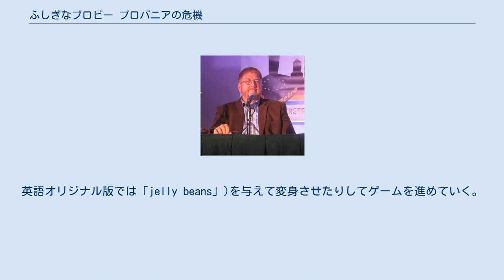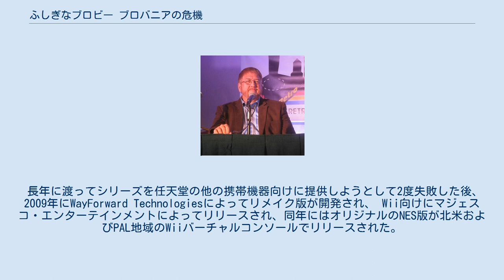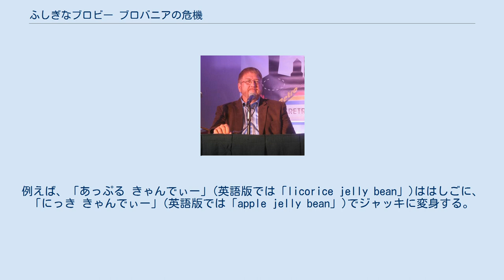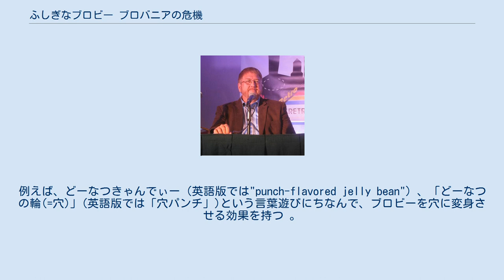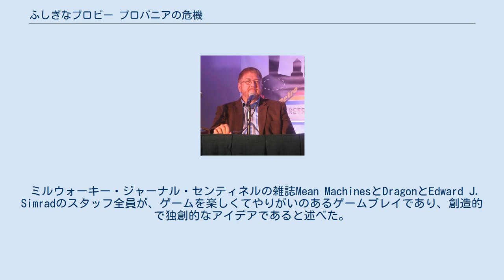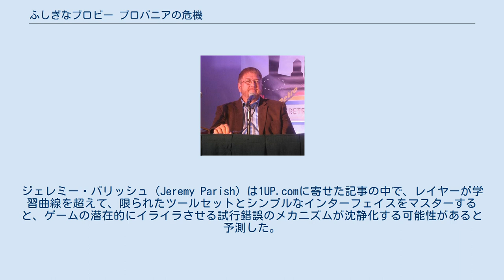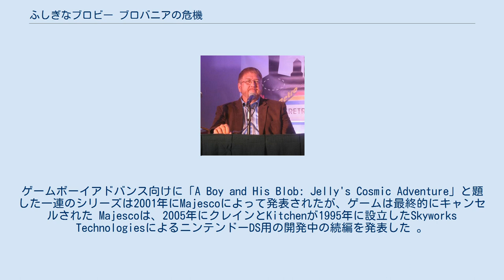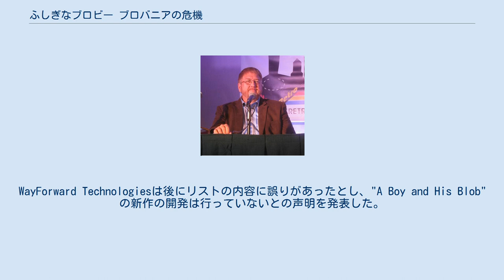ふしぎなブロビー ブロバニアの危機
『ふしぎなブロビー ブロバニアの危機』（原題: A boy and His Blob: Trouble on Blobolnia）は、イマジニアリングが開発したファミリーコンピュータ用コンピュータゲームである。
 日本においては1990年11月29日にジャレコより販売された。
北米ではアブソリュート・エンターテインメント 、ヨーロッパでは任天堂より販売された。
 プラットフォーム・パズルゲームである本作は、主人公の少年が、様々な姿に変身するブロビーとともに、悪の皇帝の支配から惑星ブロバニアを救う内容となっている。
 プレイヤーは少年を操作するほか、ブロビーに様々な風味の「きゃんでぃー」(日本語版の場合。
英語オリジナル版では「jelly beans」)を与えて変身させたりしてゲームを進めていく。
 『ピットフォール』で知られるデイヴィッド・クレインが設計・プログラムした本作は 、1989年の夏に任天堂によってライセンスされ、開発が開始、6週間の短い期間で完成した。
 クレインは、本作に登場するブロビーと少年の全体的な概念は型にはまらないと述べていて、自分の手でプレイヤーに便利なツールを実装しようとしていた。
 本作は賛否両論を巻き起こした。
ほとんどのレビュワーはゲームプレイがオリジナルであることに同意したが、それは実行が不十分であると感じた人もいた。
このゲームは、1989年のコンシューマー・エレクトロニクス・ショー （CES）の「Best of Show」および1990年のペアレンツチョイス賞を受賞した。
 本作の続編としてゲームボーイ用ソフト『ふしぎなブロビー プリンセス・ブロブを救え!』が発売された。
 長年に渡ってシリーズを任天堂の他の携帯機器向けに提供しようとして2度失敗した後、2009年にWayForward Technologiesによってリメイク版が開発され、 Wii向けにマジェスコ・エンターテインメントによってリリースされ、同年にはオリジナルのNES版が北米およびPAL地域のWiiバーチャルコンソールでリリースされた。
 プラットフォーム・パズルゲーム（障害物を能力で乗り越え、謎を解くアクションアドベンチャー）である本作は、少年（日本語版ではボーイ表記）と彼の異星人の友人ブロビー（本名、ブロバート）が、住人にお菓子だけの食事を強いる悪の皇帝によって支配されたブロバニアの故郷の惑星を救うべく奔走する様子を描いている 。
 少年とブロビーがロバニアにいる皇帝を倒すには、地下を通って必要なアイテムを手に入れる必要がある。
本作は横スクロールゲームではなく、相互に接続された一連の単一の画面をプレイヤーに提示している。
プラットフォームゲームであるにもかかわらず、本作において少年は左右にしか移動することができず、ジャンプしたり泳いだりすることはできない。
また、少年が一定の高さ以上から落下すると死亡するほか、落石、鍾乳石、石筍、ヘビなどに触れても死亡する。
 プレイヤーは少年を直接操作するが、ブロバートはコンピューターAIによって制御されている。
少年は、ブロビーの変身を利用して、裂け目を越えたり、より高い場所へ移動したり、障害物や敵をこえたりすることができる 。
 プレイヤーがブロビーに「きゃんでぃー」を食べさせると、様々な道具に変身する。
例えば、「あっぷる きゃんでぃー」(英語版では「licorice jelly bean」)ははしごに、「にっき きゃんでぃー」(英語版では「apple jelly bean」)でジャッキに変身する。
 口笛を吹くと、ブロビーは元の姿に戻り、少年についていく。
 プレイヤーは、不思議なゲームの世界を回るためにきゃんでぃーとその効果を実験することが奨励される。
 ステージ内には、プレイヤーのスコアを上げるさまざまな宝物とダイヤモンドで、ゲーム世界にあるドラッグストアでビタミンを購入するために使用できる。
 ビタミンは、特定のタスクを完了するためにブロバニアで使用される特殊な「びたぶらすたー」と組み合わせて使用できる。
 また、マップ上には追加のきゃんでぃーと一定数集めるとプレイヤーの残機を増やすコインがある。
 デイビッド・クレインは、ふしぎなブロビーのチーフプログラマー兼デザイナーである。...